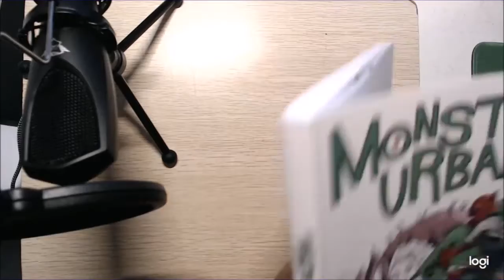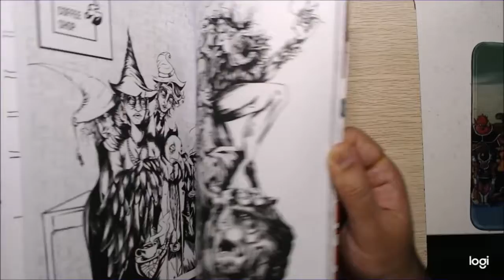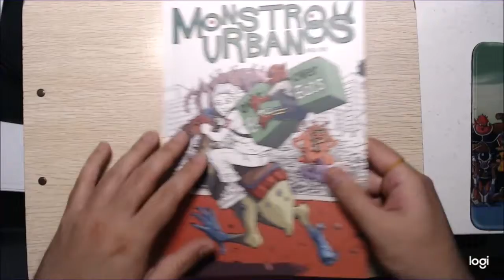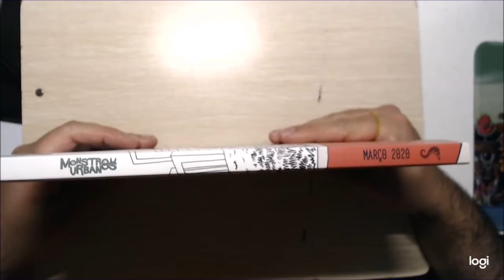vetebd @ Monstros Urbanos